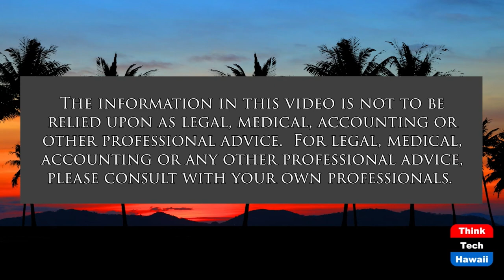Transforming USMC to Compete with China (Military In Hawaii)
CMC Gen Dave Berger and USMC's Structure.  The host for this show is Jay Fidell.  The guest is LtGen Emerson Gardner USMC Ret.

Under the "Force Design" the U.S. Marine Corps is moving away from a force focused on larger scale amphibious assaults to one focused on forward positioning in the Western Pacific and armed with long range surveillance and fires in support of a "naval" solution to Chinese aggression.

LtGen Gardner discusses the impact of the Russian invasion of Ukraine on US defense strategy.